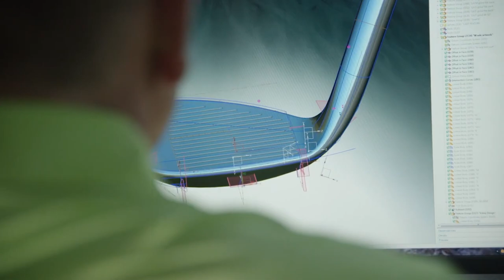Vokey SM9 : des wedges sous tension !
Présentation et test des nouveaux wedges SM9, en vente dès le 11 mars. Trajectoires bien tendues pour un max de contrôle et toujours l'allure et le toucher traditionnel des wedges signés Bob Vokey. Un régal pour les joueurs pointus !